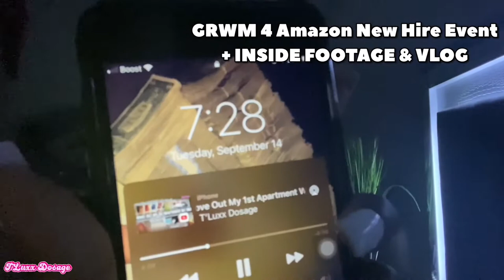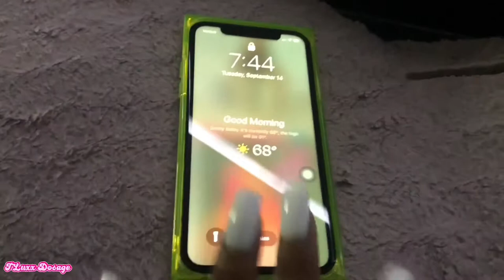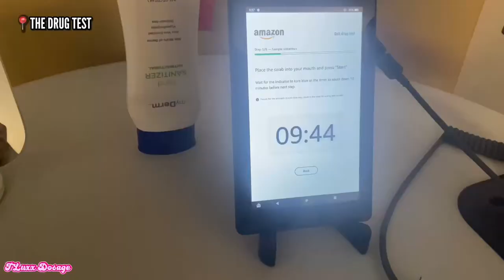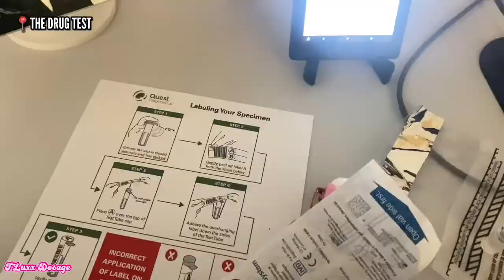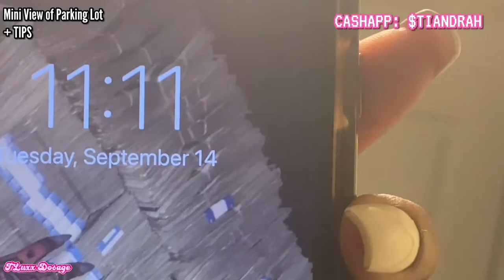VLOG: Amazon New Hire Interview + INSIDE FOOTAGE & TIPS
Be sure to leave other video and content ideas down below 👇🏾. Let’s spice up this channel together 🌸.

• what’s your current sub count? 115 (GOAL 1k)
• what grade are you in? College Junior
• zodiac: Capricorn (Literal GOAT)
• how old are you? 21 (December 28th)

editing software: iMovie & Videoleap
filiming: iPhone 11 • front camera
thumbnails: phonto